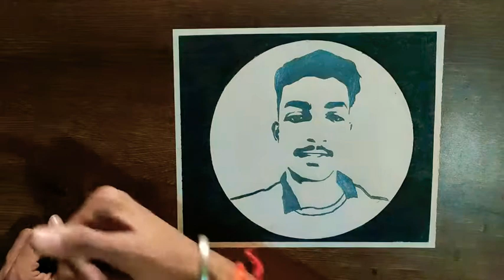Drawing Of My Brother